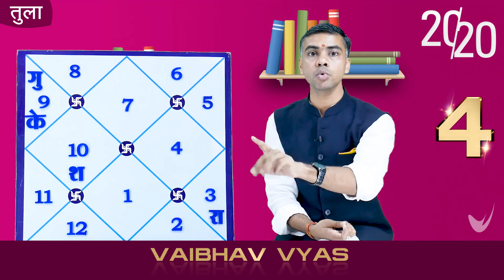TULA Rashi | LIBRA| New year's Resolutions for 2020 | 4 - महत्वपूर्ण सूत्र | Vaibhav Vyas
यदि आपको हमारे प्रयास अच्छे लगते है तो वीडियो को LIKE 👍 और कमेंट   करें... 🙏🏻